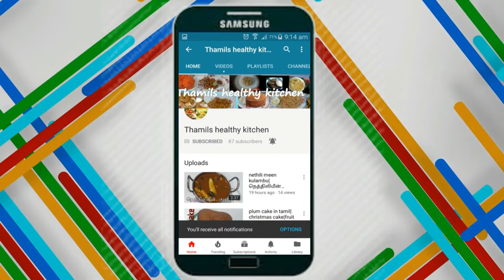how to make chicken dum briyan in tamil |resturant style chicken dum briyani|thamils healthy kitchen